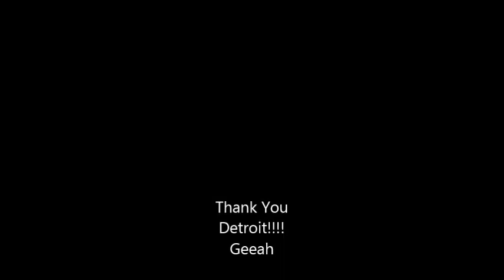WolvarineSolidX-SlowRollPromo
Brand New Anthem!!! On all digital stores!!! Geeah